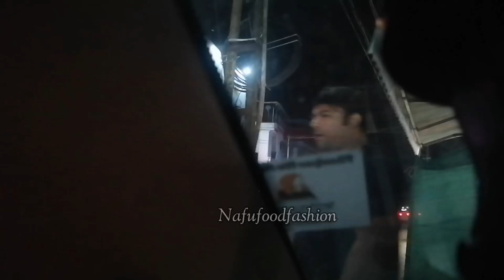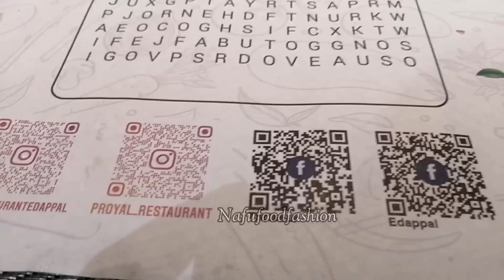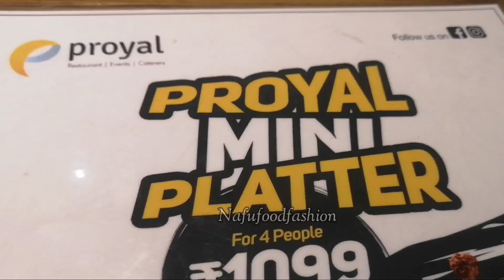മക്കള് മൊത്തു രാത്രീയിൽ സങ്കടത്തോടെ ഒരു യാത്ര 😔😍വല്ലാത്തൊരു experience#Nafufoodfashion